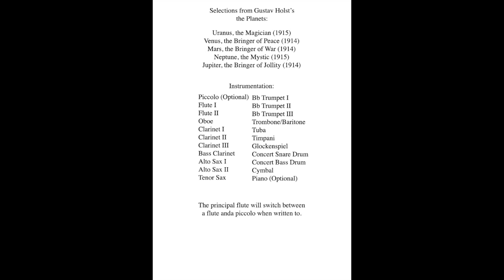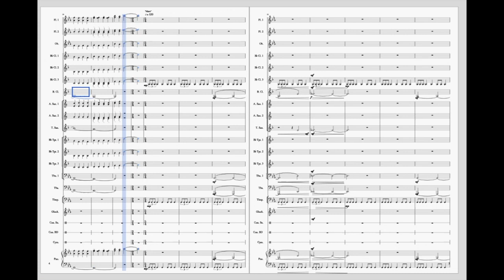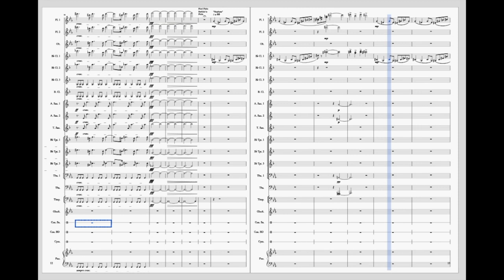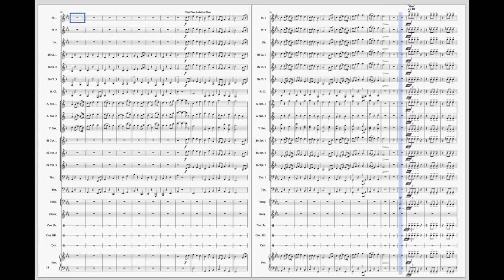Selections from the Planets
This is an arrangment for Concert Band of the Planets by Gustav Holst. The pieces included are Uranus, Venus, Mars, Neptune, and Jupiter.